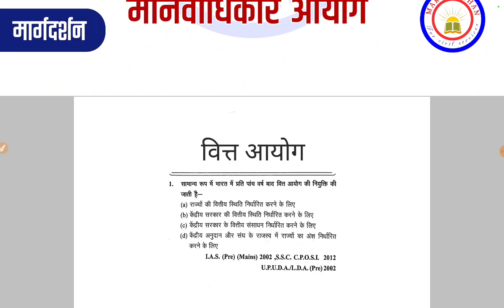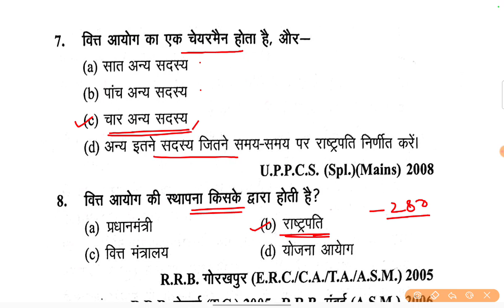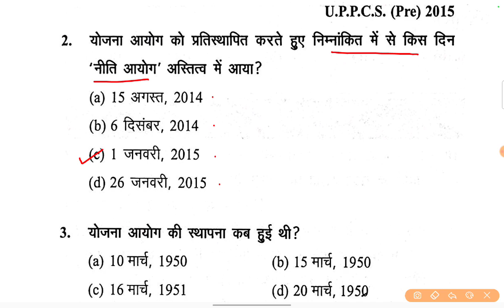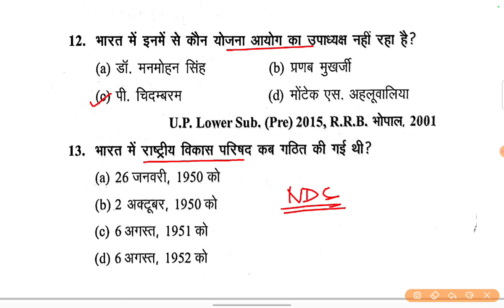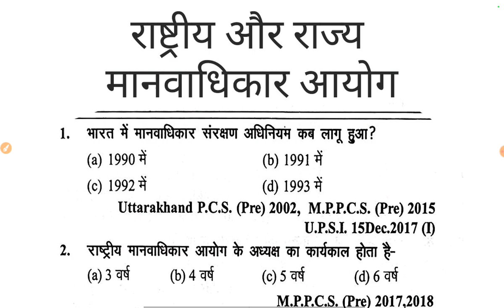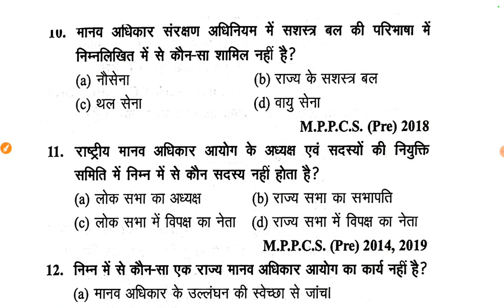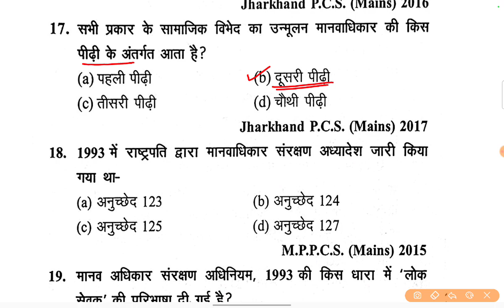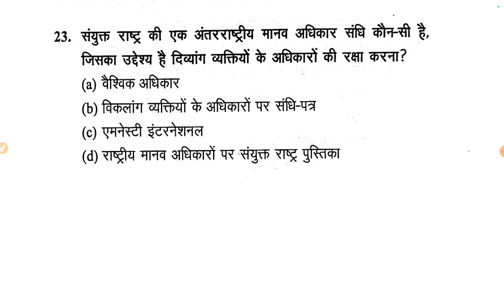वित्त आयोग/नीति आयोग/मानवाधिकार आयोग । Indian Polity । Polity Practice Set ।